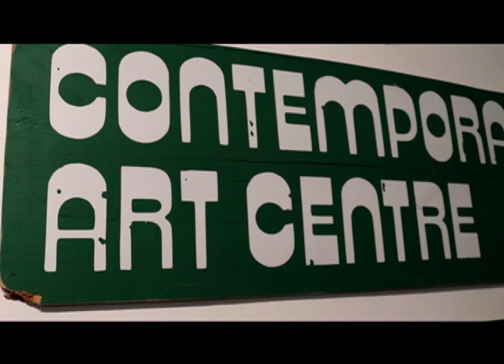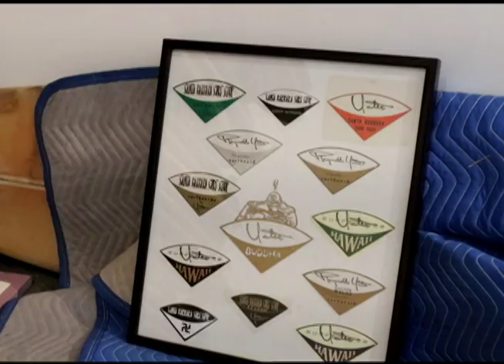Herbie + Dibi Fletcher Barry McGee at Museum of Contemporary Art Santa Barbara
Herbie & Dibi Fletcher in association with Museum of Contemporary Art Santa Barbara presents a video production of Barry McGee's
 exhibition titled "SB Mid Summer Intensive".

The weekend included Barry & Herbie surfing Rincon and celebrating the opening reception of these works.

 The summer evening was buzzing with hundreds of guests captivated by a comprehensive blend of Barry's paintings, drawings, sculptures, antique surfboards, and an interactive space titled, the "L. Fong Healing Arts Centre" -- a massive accumulation of illustrations, photographs, zines, and ephemera created the artists' friends. It goes without saying, soaking in Barry Mcgee's universe in Santa Barbara makes for an extraordinary summer experience.

The SB Mid Summer Intensive exhibition will be on display until mid-October - visit MCA Santa Barbara for more details.

Photography: Delon Isaacs

Video by Herbie Fletcher